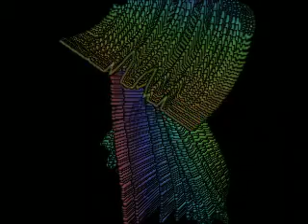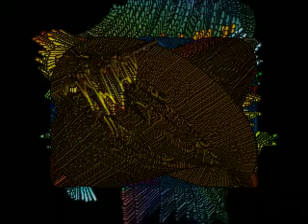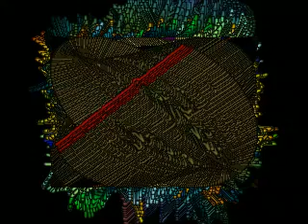A LITTLE NIGHT MUSIC Send in the Clowns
Send in the Clowns, from the musical "A Little Night Music," performed by the Salty Dog Flea Orchestra.

Written by Stephen Sondheim (1973).

All orchestral samples are from Garritan Personal Orchestra and Garritan Jazz & Big Band.